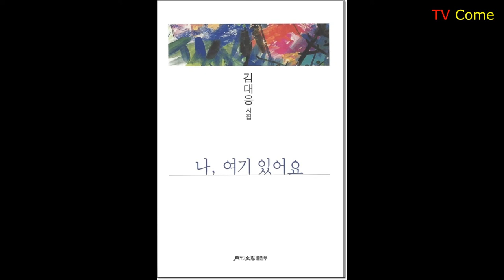마이 웨이 나는 "이 길을 간다" Go this way My way 다른 사람 눈치 볼 필요없다 나는 내 길을 간다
“나, 여기 있어요”, 김대응시인의 세 번째 시집으로 9년만의 외출이다.